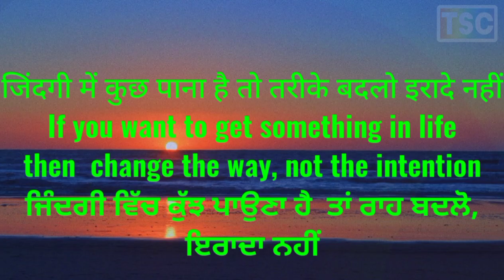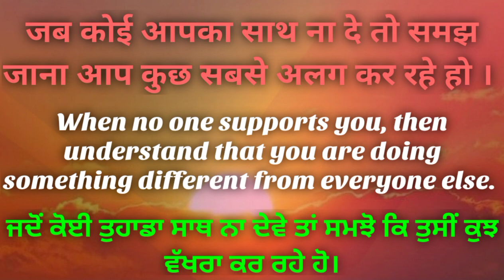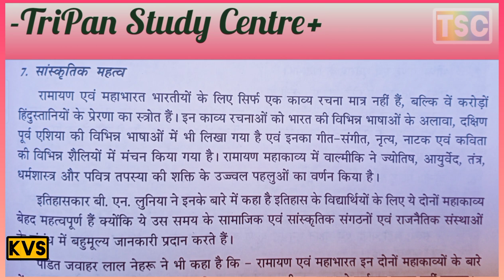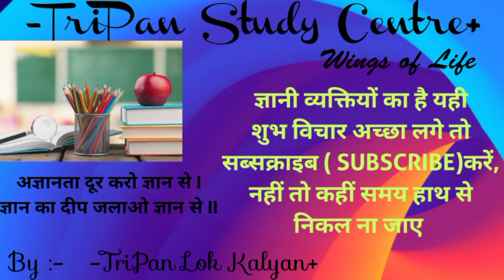IMPORTANCE OF EPICS IN HUMAN LIFE // मानव जीवन में महाकाव्यों की महत्व // important information //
CASTE SYSTEM: ORIGIN AND EVOLUTION
जाति प्रथा: जन्म एवं क्रमिक विकास
THE BIRTH OF CASTE SYSTEM
जाति प्रथा का जन्म
MAIN REASONS RESPONSIBLE FOR THE BIRTH OF CASTE SYSTEM
जाति प्रथा के जन्म के लिए उत्तरदायी प्रमुख कारण
DEVELOPMENT OF CASTE SYSTEM
जाति प्रथा का विकास
ADVANTAGES (BENEFITS) OF CASTE SYSTEM
जाति प्रथा के लाभ
DISADVANTAGES OF CASTE SYSTEM
जाति प्रथा के हानियां

THE EPICS: HISTORICAL IMPORTANCE OF RAMAYAN AND MAHABHARAT
महाकाव्य रामायण तथा महाभारत का इतिहास महत्व
HISTORICAL SIGNIFICANCE OF THE EPICS RAMAYANA
रामायण महाकाव्य की ऐतिहासिक महत्व
HISTORICAL SIGNIFICANCE OF THE EPICS MAHABHARAT
महाभारत महाकाव्य की ऐतिहासिक महत्व
IMPORTANCE OF EPICS IN HUMAN LIFE
मानव जीवन में महाकाव्यों की महत्व

Historical significance of the epic Ramayana
Historical significance of the epic Mahabharata

POLITICAL CONDITION ON THE EVE OF ALEXANDER'S INVASION
सिकंदर के आक्रमण पर पंजाब की राजनीतिक स्थिति
POLITICAL SITUATION OF PUNJAB AFTER ALEXANDER'S INVASION
REASONS FOR ALEXANDER'S ATTACK ON INDIA
सिकंदर के भारत पर आक्रमण के कारण
REASON FOR ALEXANDER'S VICTORY AND INDIAN'S DEFEAT
सिकंदर की जीत तथा भारतीयों की हार के कारण
FuirR BRIEF HISTORY OF ALEXANDER'S LIFE
सिकंदर की जीवन की संक्षिप्त इतिहास

Reasons for Alexander's victory and Indians' defeat
Brief story of life of Alexander